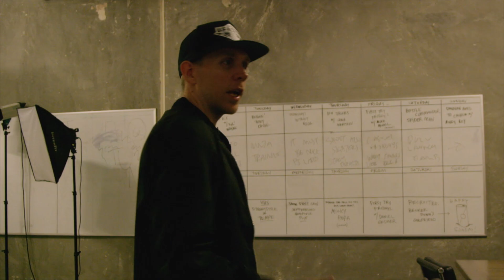Never Before Seen Look Behind The Berrics With Donovan Strain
Donovan Strain tells you everything you've always wanted to know about The Berrics (but were afraid to ask).